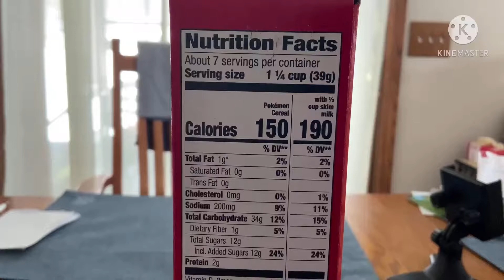Pokemon Cereal Commerical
Kitty & the Bots present Pokemon Cereal, I wounderful blend of flavors combined into your favorite meal. Hope u enjoy :)
Also: yes i did eat it. It would be a 4/5 ⭐️